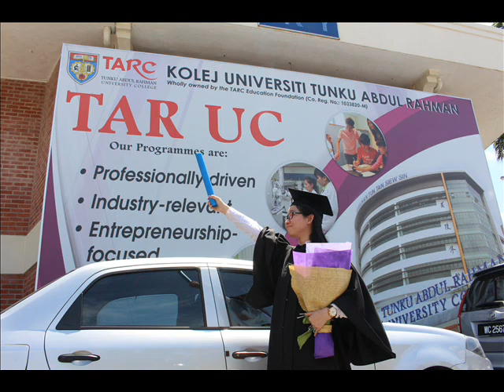Tar University College (TARUC) Graduation Day 24-07-2016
Congratulation for all the graduate student , Happen to invited for Tar University College (TARUC) Graduation Day on 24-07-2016.

Hope this simple and short video will reminisce for those graduate student on that day and for those person who have been graduated  since long time ago.